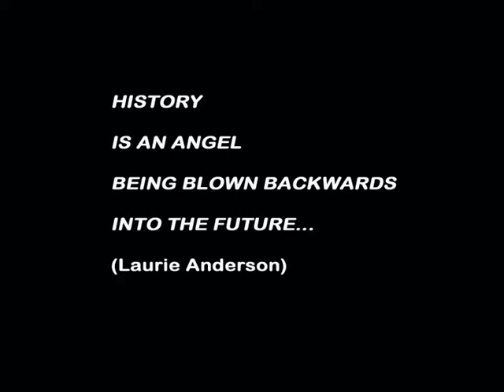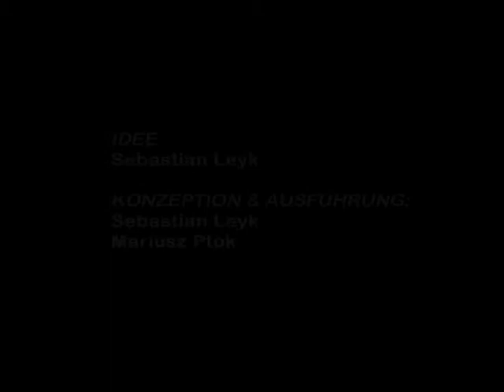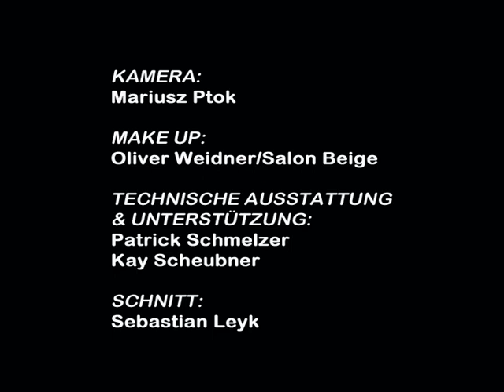history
...is an angel, being blown backwards into the future.
(Laurie Anderson/Walter Benjamin)

Epilogue to a Radiohead-Video-Trilogy.

Originally intended as a special gift for some very close friends the trilogy is an hommage to one of my alltime-favorite bands & a reminiscence to my quite colorful days & nights back in the mid-90s. :-)

Dedicated to U.

Idea:
Sebastian L.

Conception & Production:
Sebastian L. & Mariusz P.

Camera:
Mariusz P.

Make Up:
Oliver W./Salon Beige

Technical Equipment & Support:
Patrick S.
Kay S.

Editor:
Sebastian L.

Produced by weirdfishinthepool
Berlin 2008